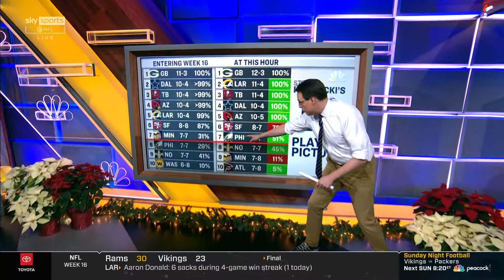Week 16 Highlights | Playoff Picture | NFL 2021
I Am A Football Fan Just Like You I Enjoy Recording These Clips And Videos Of The Games And Highlights For Fun Also To Give Any Other Football Fan The Chance To Watch Their Favorite NFL Teams And The Most Important Highlights And Courses Of The Games At Anytime Of Their Convenience. I Hope You Like The Content I'm Downloading On My YouTube Channel And If You Do Please Support My Channel With A Subscription And Likes In Order For YouTube To Share It For More People On The Platform And Also To Keep Me Motivated And Thank You In Advance For Your Support.